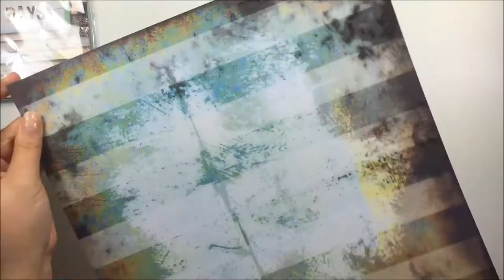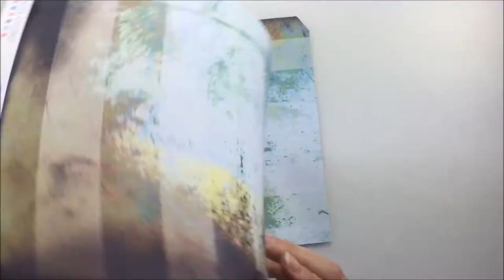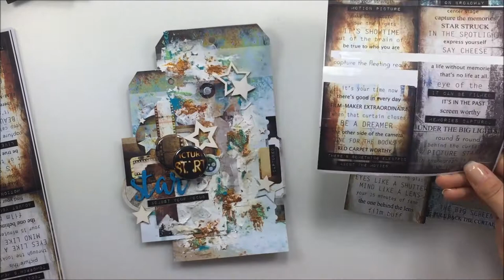My tag for the challenge september at Mixed Media Place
List of products:

Mixed Media Place:
7 Dots Studio - Hazy Days - Gelly

Artiste : __url_artiste__